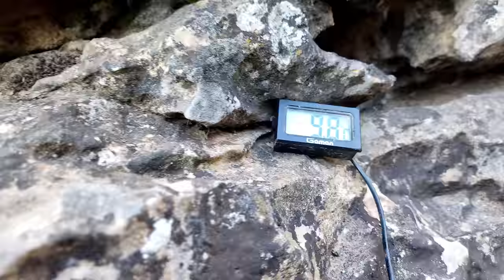I Built A Cave That Could Last For A Thousand Years In 15 Days - Cave With Fire, DIY, ASMR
Mr. Sulo's Adventure
DIY, cave building, fireplace shelter, dog, nature sounds, primitive methods, Survival skills, bushcraft camping, campfire cooking, asmr.

In this adventure called How to Make a Cave Shelter WITH FIRE, I built a cave in 15 days that will survive for a thousand years.

My videos include Bushcraft, adventure, wilderness winter camping, nature documentary, craft, fishing, shelter, off grid, log cabin, primitive technology, wilderness survival and outdoor skills, DIY, asmr, axes, knives, saws, tread bags, clothing systems, shelters and cooking utensils.
No crazy music or effects - just mother nature and its sounds.